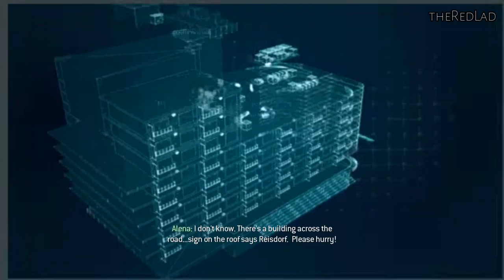Call of Duty-Modern Warfare 3 : Scorched Earth [Mission 14] {Walkthrough/Gameplay}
Mission 14 : Scorched Earth
[No Commentary]

IGN Review :

People love to hate it, but the Call of Duty franchise is successful for a reason. No other first-person shooter has the same flair for visual spectacle in its singleplayer campaign, and few can match its utterly addictive multiplayer. While Call of Duty games have become formulaic at this point, as evidenced by Call of Duty: Modern Warfare 3's muddled narrative and at times frustrating design, Infinity Ward and Sledgehammer Games have refined and polished the Modern Warfare experience to produce the best of the series with the third installment.

Modern Warfare 3 comes to us by way of an older engine, but still looks great. Sure, it's not among the very best out there nowadays, but it performs well. At any given time the screen appears ready to burst with effects and visual madness. Entire battles are waged before you; buildings burn and crumble while a steady flow of explosions batter your senses. This is Call of Duty, and Modern Warfare 3 collects these moments of boom in abundance, presenting them in all their 60 frames-per-second glory.

Modern Warfare 3's singleplayer campaign hits many of the same highs and lows as its predecessors. Amazing setpieces serve as backdrops for giant firefights yet again. This is no understatement. Few games retain the crazy roller coaster pace that this does level after level, with brief moments to breathe set between the next eruption of gunplay. The shooting feels extremely responsive and well-tuned, and the battlegrounds challenge your awareness at all times. You're always given different situations that mix-up the gameplay just enough to keep things interesting. The game presents a formidable challenge, as always, on the Hardened and Veteran settings – something that the more hardcore players will want to delve into.

Still, Modern Warfare 3's campaign suffers from a run of the mill story and the patented Call of Duty monster closet syndrome, a common shooter ailment that occurs when infinitely spawning enemies pour from around corners, doors and stairs without end. At several points enemies even appear to completely disregard their own safety if it means they can run past your allies and just shoot you in the face. The story is difficult to follow as usual, and while it does wrap up the arc begun by the previous Modern Warfare games, it isn't ultimately all that interesting or satisfying. Moments of emotional weight fell flat as I found it difficult to muster up feelings of sadness about the death of one named soldier after witnessing the countless deaths of hundreds of other Americans.

If singleplayer is good, then Modern Warfare 3's multiplayer is fantastic. Like the other Call of Duty games before it, this entry pulls you in with its persistent leveling system and frantic combat. All of the sixteen new maps are fun to play and, with a whole new slew of challenges to complete, rewards constantly pop up and keep you hooked with the next little endorphin rush. No matter whether I play for five minutes or five hours, multiplayer in Modern Warfare 3 always makes me feel like I'm accomplishing something.

Some of the rewards you're constantly unlocking are killstreaks and perks—series stand-bys—which are a few great examples of how Modern Warfare 3 refines the series. You still unlock weapons by leveling up, but weapons also have levels as well. Leveling up a gun adds Weapon Proficiencies, which are essentially perks for your weapon. These proficiencies take things like the hip fire accuracy perk from the previous games and add it to your weapon unlocks, giving you the ability to focus on other perks when customizing your class.

Killstreaks have also been reworked into Strike Packages to bring a better sense of balance and reward to all types of players. You still unlock abilities in Strike Packages by getting kills, but now you can specialize your killstreak rewards so they suit your playstyle. If you're not the type who goes on huge streaks and you're not always watching your kill/death ratio, you can take a Support Strike Package. This package doesn't have rewards that are as offensively-focused as the Assault package, but all kills carry over between spawns. This gives less-skilled players a way to contribute to the fight, and will hopefully give clans and groups ways to better specialize their players into a cohesive team unit. It's a great new feature, and showcases how Call of Duty offers one of the most varied multiplayer shooter experiences around.